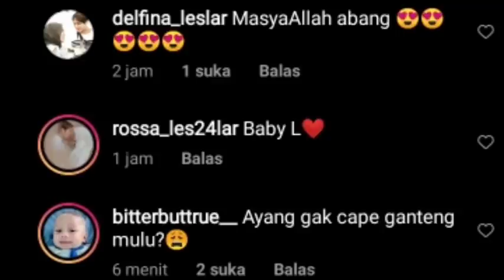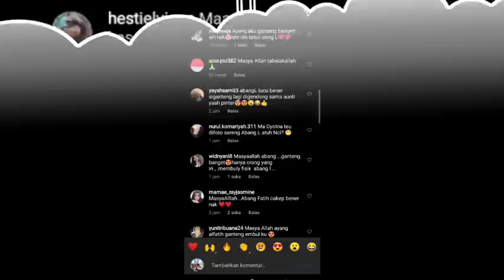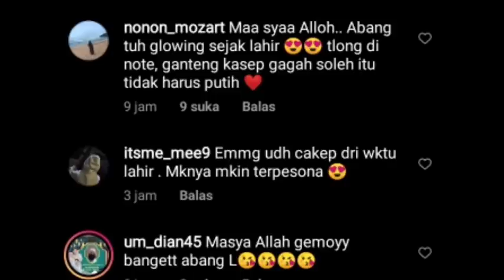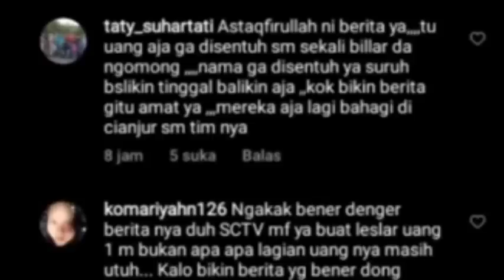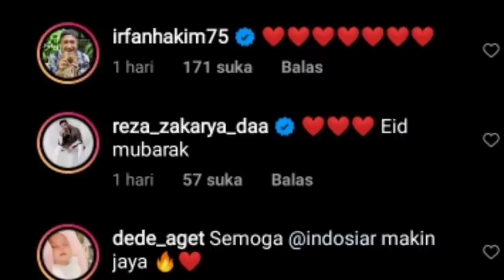SISA SEMALAM DI BUANG SAYANG , BUNDA LESTI DUET BARENG PAPA BILLAR